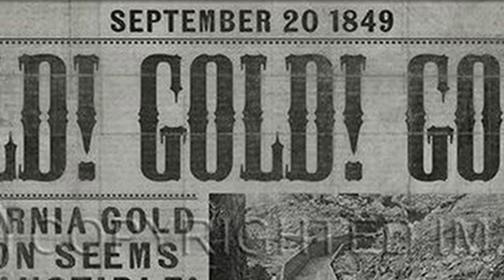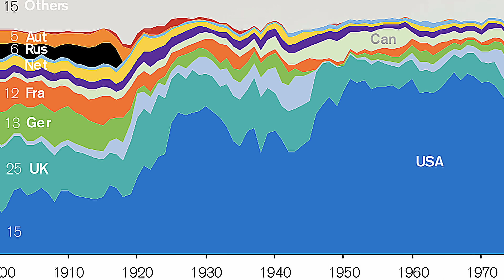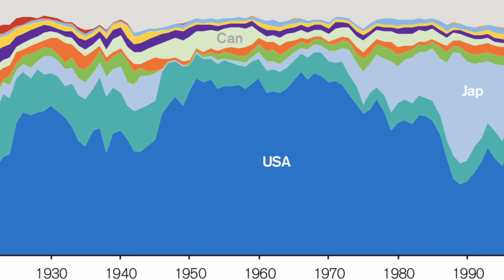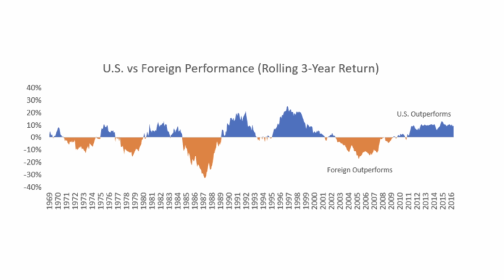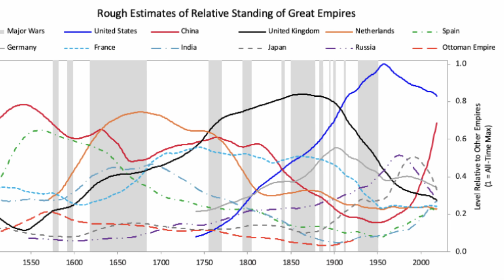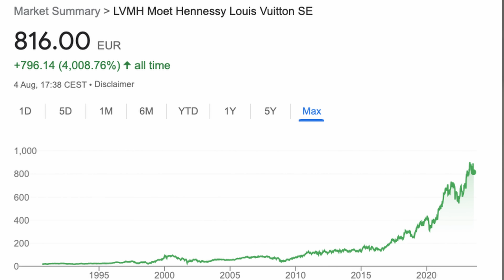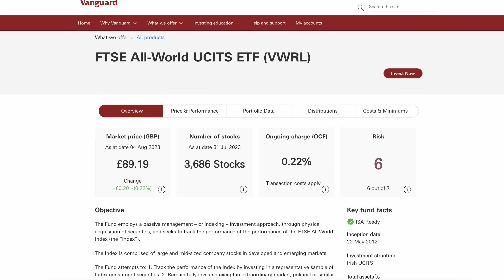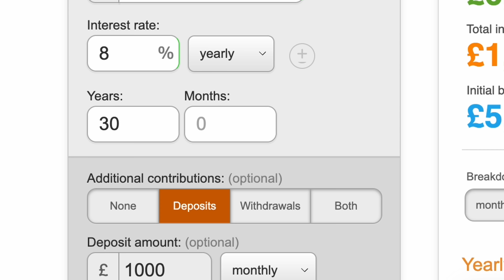S&P500 vs Global Index - Don't get it wrong!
The S&P500 has been the dominant index globally for over a decade and is now the most popular investment for most.. But is this the wrong choice?

💵 The investment platforms I use

If you do not get your free share after depositing £1.

Links from video:
Sources